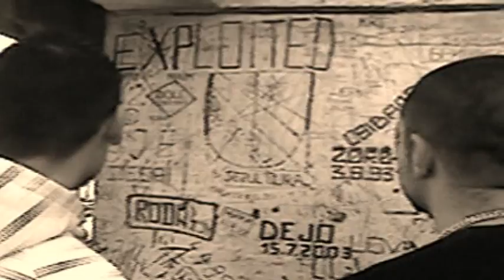Besim Memisevic & Kevi - Kurva Sudbina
Produkcija pjesme by Beba Duh.